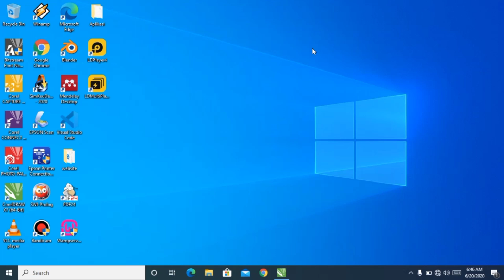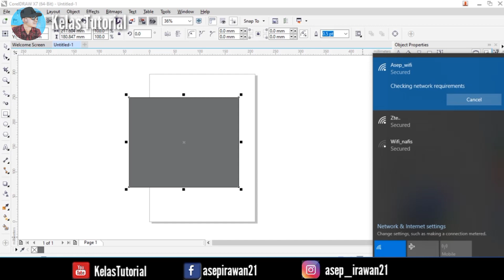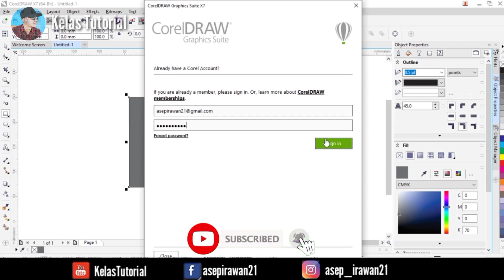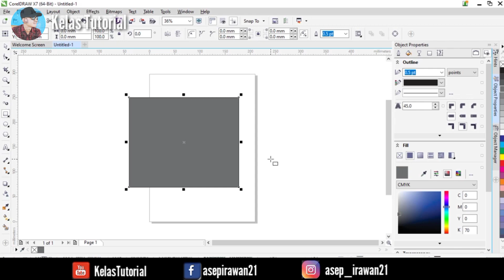Corel Draw X7 Tidak Bisa Save, Save As, Export dst. || KelasTutorial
Corel Draw X7 Tidak Bisa Save, Save As, Export dst.

Pengertian Corel Draw adalah sebuah program komputer editor grafik vektor yang berfungsi untuk mengolah gambar dan banyak digunakan pada bidang publikasi, percetakan, dan bidang lain yang membutuhkan proses visualisasi.

Corel Draw (ditulis:CorelDraw) merupakan software yang dikembangkan oleh Corel Corporation, perusahaan perangkat lunak yang berbasis di Ottawa, Kanada.

Fungsi Corel Draw

Corel Draw menawarkan beragam keunggulan kepada penggunanya. Sebagai program yang banyak digunakan untuk proses visualisasi.

Corel Draw dapat menghasilkan gambar dengan kualitas baik dan tidak kalah dengan bitmap meskipun berbasis vektor. Berikut ini adalah beberapa fungsi dan kegunaan dari coreldraw;

1. Membuat Desain Logo

Sebuah perusahaan, website, toko ataupun lembaga membutuhkan logo sebagai lambang identitas kebanggaannya. Para desainer grafis biasanya menggunakan Corel untuk membuat hal tersebut.

2. Membuat Desain Brosur, Poster dan Undangan

Membuat brosur atau undangan lebih menarik jika tampilannya gak flat. Dengan coreldraw kamu bisa membuat desain lebih menarik, apalagi dengan banyaknya pilihan font yang bisa dikombinasikan dengan gambar dan beragam warna.

3. Membuat Desain Sampul Buku

Sebuah buku akan terlihat menarik jika covernya juga menarik. Corel banyak digunakan untuk membuat sampul buku, mulai dari cover yang bergaya desain sederhana sampai rumit.

4. Membuat Ilustrasi

Corel juga biasa digunakan untuk membuat ilustrasi, misalnya ilustrasi serigala yang tengah mengaum di tengah bulan purnama dan sebagainya.

5. Membuat Kartun

Kamu bisa berkreasi dengan garis dan lengkungan untuk menciptakan tokoh imajinatif seperti dalam dunia perkartunan. Kamu bisa membuat gambar kartun yang dirangkai dengan plot cerita, sehingga nanti menjadi sebuah komik yang dapat dinikmati para pembaca.

Sejarah Corel Draw Singkat

Pendiri Corel Corporation adalah Michael Cowpland yang lahir 23 April 1943 di Bexhill, Inggris. Beliau lulus Bachelor of Engineering di Universitas Imperial, London sebelum pindah ke Kanada dan meraih gelas master juga Ph.D. dari Carleton University, Kanada.

Sebelum mendirikan Corel, Michael Cowpland dan Terry Mathews pernah mendirikan perusahaan telekomunikasi bernama Mitel Corporation yang sukses besar di tahun 70-an sampai awal 80-an.

Namun pada akhirnya, karena masalah manajemen, ekspansi dan pengembangan perusahaan yang gagal di tahun 1984 perusahaan dibeli oleh British Telecom. Tak lama, Michael Cowpland dan rekannya keluar dari perusahaan tersebut.

Dengan dana segar, Cowpland mencoba peruntungan kembali dengan mendirikan COwpland REsearch Laboratory atau setelahnya kita kenal dengan singkatan Corel. Pada awalnya corel berfokus pada pengembangan printer laser untuk komputer pribadi.

Namun, dalam perjalanan, corel kesulitan menembus pasar persaingan, terlebih beberapa produsen di Asia berani mengeluarkan harga murah untuk produk-produk serupa.

Perusahaan pun kemudian mengubah arah dengan memproduksi perangkat lunak yang mendukung pekerjaan-pekerjaan yang berkaitan dengan dekstop publishing.

Dan pada tahun 1987 Corel mempekerjakan para programmer diantaranya adalah Pat Beirne dan Michel Bouillon untuk menyusun software CorelDraw. 2 tahun setelahnya, CorelDraw diperkenalkan di 1989 dan meledak di pasaran.

- corel
- corel draw
- corel draw x
- corel desain
- desain grafis
- desain undangan
- desain banner
- desain pamflet
- desain brosur
- desain stiker
- desain 3d
- Desain 2d
- desain rumah
- desain baju
- desain 4d